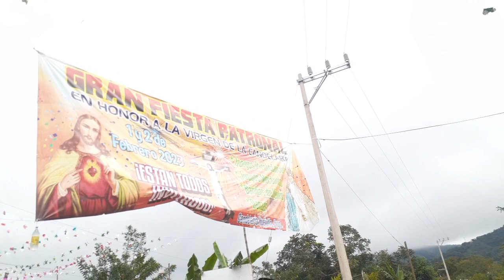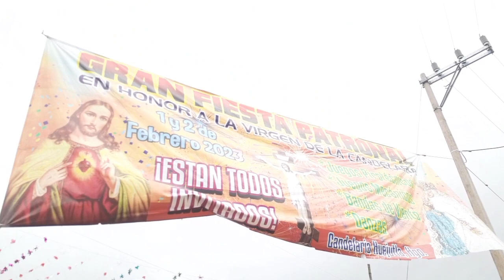Llegada y Recibimiento de Totata Jesus. Fiesta Patronal Candelaria Huejutla Hgo. 01/02/2023